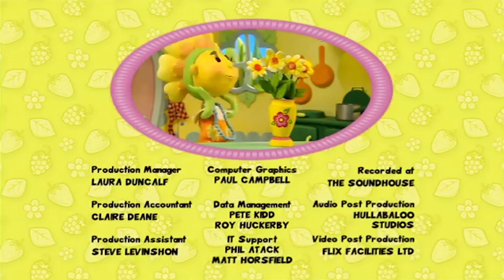Fifi and the Flowertots | Slugsy Wants to Smell Nice | Full Episode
Slugsy has invited Primrose to supper but she has refused. Stingo tells him it is because she thinks he smells horrible. Slugsy tries to find a way to make himself smell nicer so Primrose will accept his invitation.

Season 1, Episode 4 'SMELLY SLUGSY'

This animated children's series follows the warm and fuzzy adventures of a band of little beings inhabiting a magical garden world. Fifi Forget-Me-Not, the title character and group's happy leader, lives in a giant yellow watering can and tends to the flowers in her organic garden.